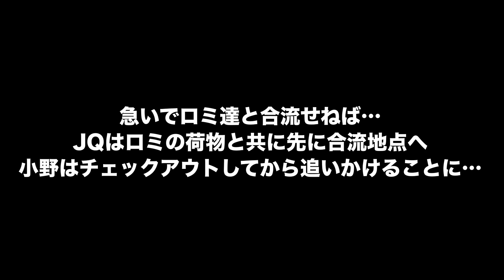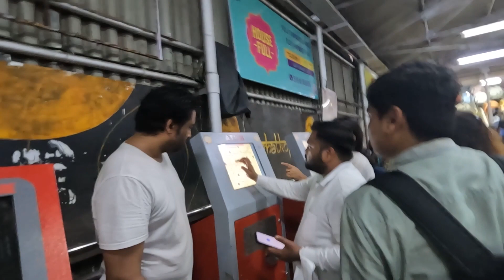【JQ QUEST⑭】危ない！ギリギリ！深夜特急🚃に滑り込め！🏃💨【JQ出家して世界を行く】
みなさんこんにちはーー👐
淨久（じょうきゅう）ことJQといいます
2022年7月に仁和寺で得度（出家）しました👨‍🦲
人生の先達を訪ねて世界を旅してその様子を動画や写真でシェア👀
行き先はみなさんのアンケートで決めていきます🎮

小谷師匠による「小野さんJQさん道中安全祈願」のガチ動画はこちら

福王寺徒弟
淨休

【お世話になった編集チームのみなさま】
えりこさん